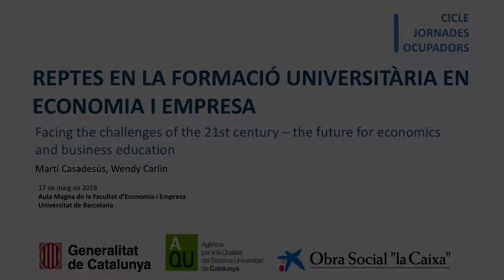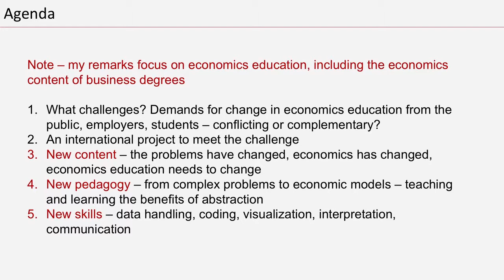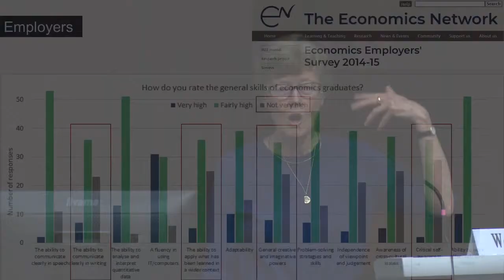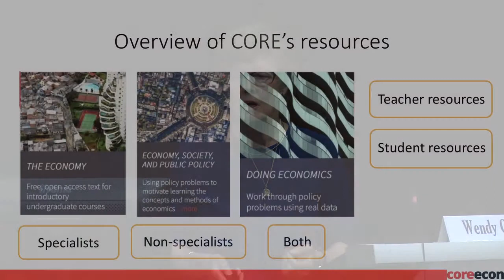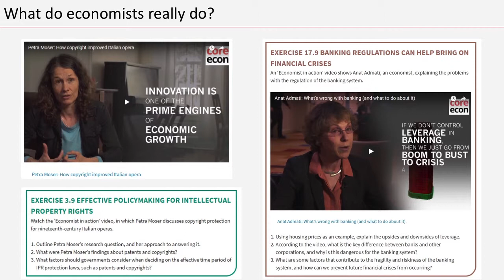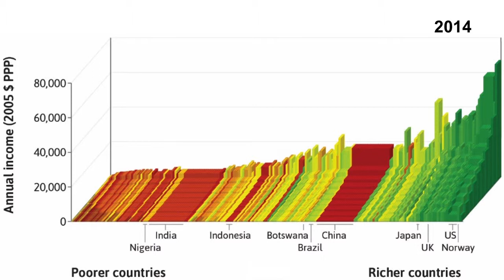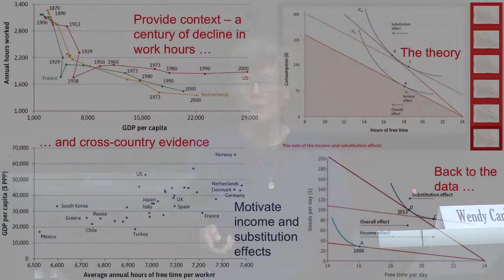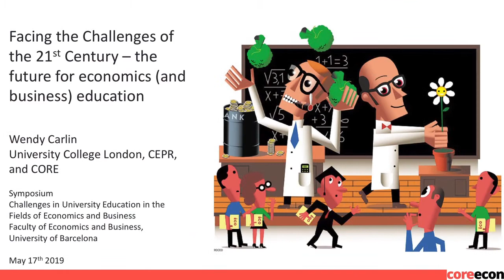Wendy Carlin. Facing the challenges of the 21st century – the future for economics and business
Ponència a la jornada "Reptes en la formació universitària en Economia i Empresa", de 17 de maig de 2019 a l'Aula Magna de la Facultat d’Economia i Empresa de la Universitat de Barcelona. Ponencia a càrrec de Wendy Carlin, professora d’Economia al University College London i investigadora al Centre for Economic Policy Research (CEPR).